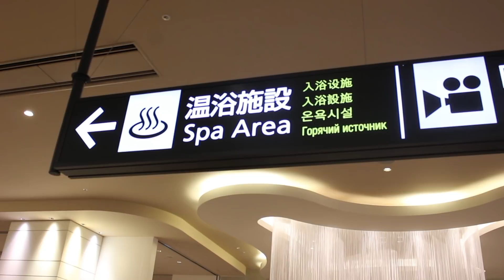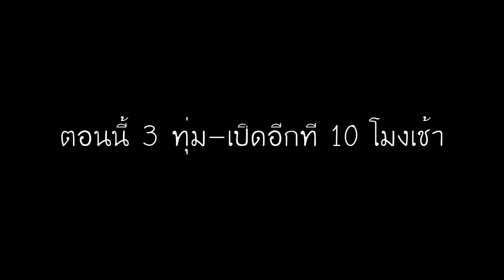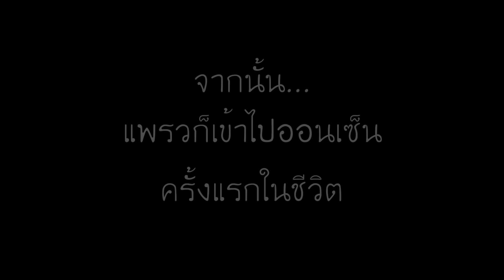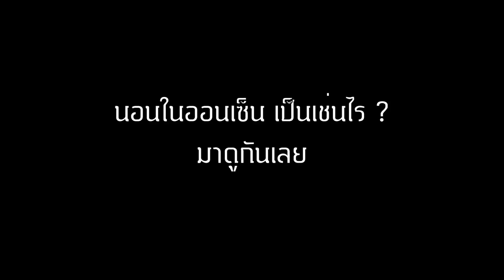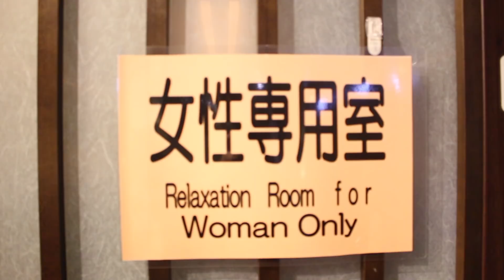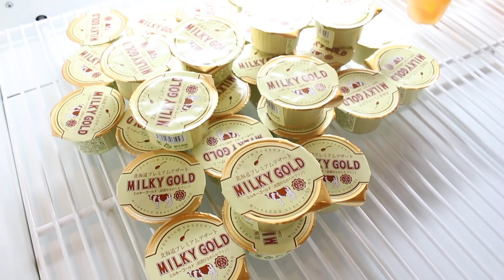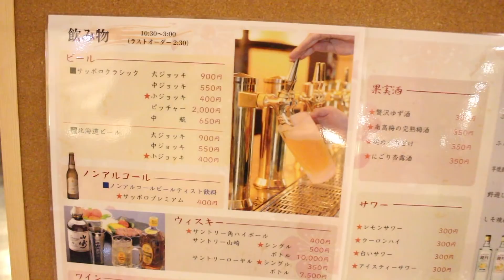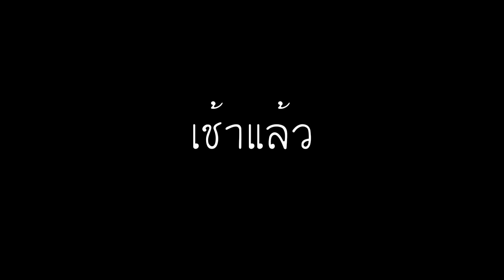แช่ออนเซ็นที่ญี่ปุ่น ครั้งแรกในชีวิต !!! (รีวิวละเอียดมาก)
ออนเซ็นที่นี่อยู่ที่ฮอกไกโด ประเทศญี่ปุ่น สนามบินนิวชิโตเสะนะคะ
ใครที่ต้องนอนสนามบิน แนะนำว่าที่นี่สบายมากถูกและดีสุดๆ

ไลน์ไอดี
มี@ด้วยนะคะ
แอดไลน์แบบลิงค์

รู้จักกันมากขึ้นก็ IG : praewday
FB ส่วนตั๊ว ส่วนตัว ไม่ค่อยตอบแชทนะ แพรวติส อยากคุยกันเขียนจดหมายมาได้ อิอิ

จดหมาย
ถึง แพรวบ้าห้าร้อย
80/38 คอนโดลุมพินีเมกะซิตี้บางนา ต.บางแก้ว
อ.บางพลี จ.สมุทรปราการ 10540

ร้านเสื้อผ้าของแพรว ทำเอง ขายเอง เป็นนางแบบเองด้วยยย
เกือบ 4 แสนไลค์แล้ว ทำไมเยอะกว่ายูทูปง่า เข้ามาดูได้
มีลุ้นเที่ยวญี่ปุ่นฟรีๆด้วยยยยย